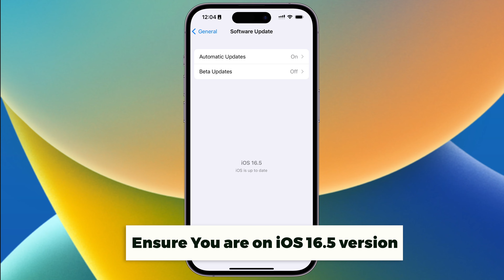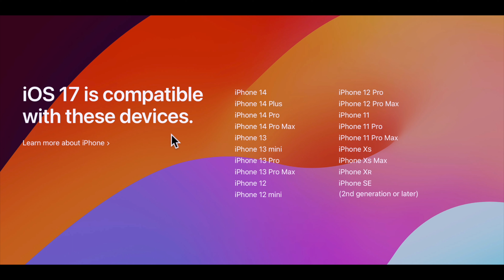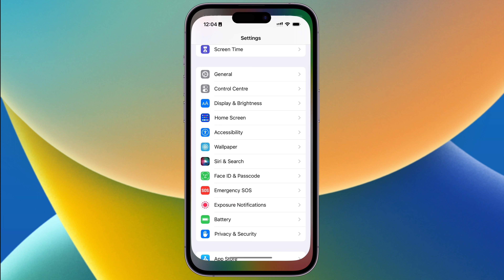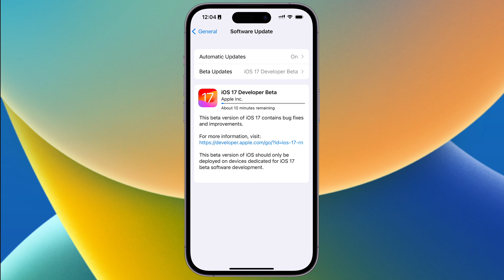iOS 17 Beta Released, iOS 17 Compatible Devices, How to Install iOS 17 Developer Beta in Hindi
With iOS 17 Beta Released lets look at the compatible iPhones for iOS 17 and look at how to install the first developer beta on your iPhone in Hindi

Compatible iPhones for iOS 17 - iPhone 8, iPhone 8 plus, iPhone X not compatible

How to Install iOS 17 Beta on iPhone - Open settings - General - Software update
How to Install iOS 17 Beta on iPhone - Enable Beta updates
How to Install iOS 17 Beta on iPhone - Choose iOS 17 DeveloperBeta
How to Install iOS 17 Beta on iPhone - Hit Back, Download and Install IOS 17 Developer beta